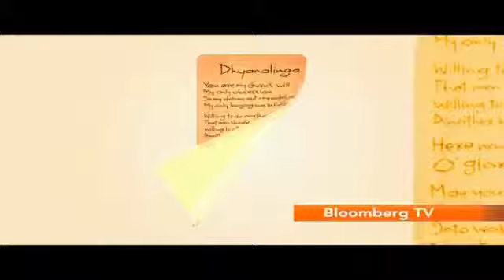In Conversation- "Expect Heavy Political Mudslinging"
"Expect political mudslinging to get worse from where it is now," says, Management Guru Ram Charan.

Further, he tells Bloomberg TV India's Vivek Law that the rise of regional leaders is a global phenomenon.